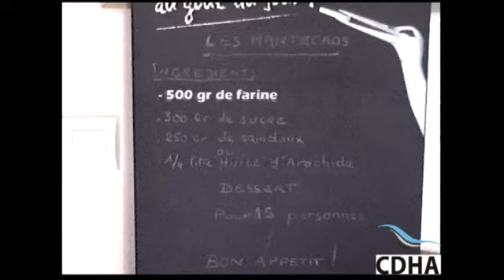Les Mantecaos de Nancy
La recette des mantecaos vu par Nancy, une bénévole du CDHA.